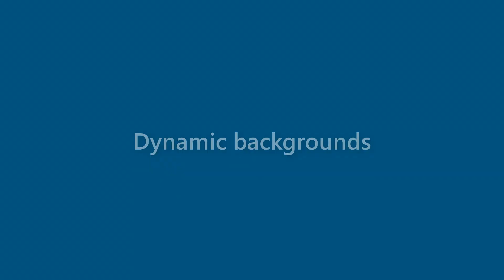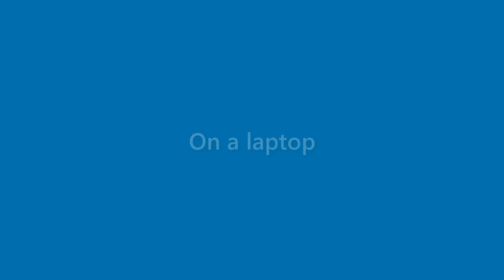Lillie Hale - appearance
Name Look - Lillie Hale - appearance. In this video we present "Lillie Hale" name look and feel in various scenarios.
This video will cover:
How does "Lillie Hale" look as a personal letterhead?
How does "Lillie Hale" look on a business card?
How does "Lillie Hale" look on a computer/laptop screen?
How does "Lillie Hale" look with different background colors?
How does "Lillie Hale" look with various fonts?